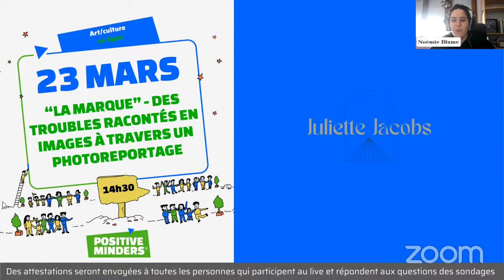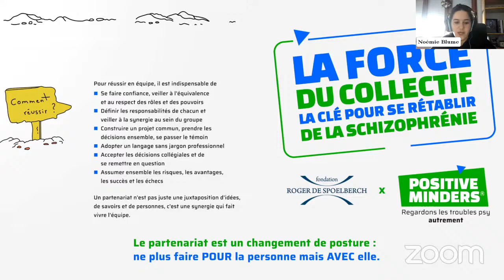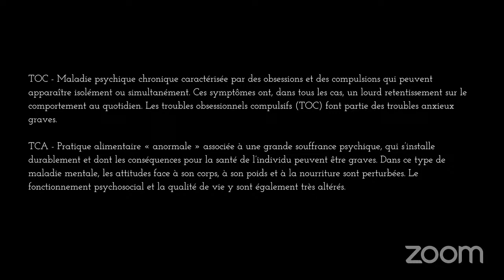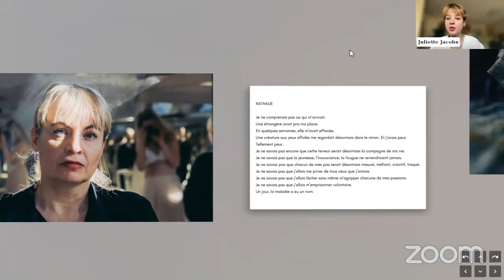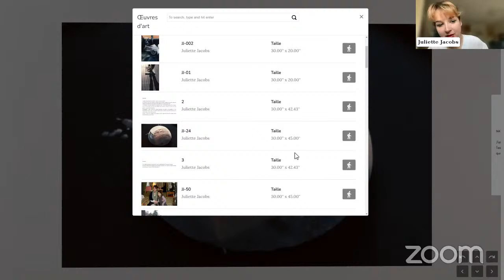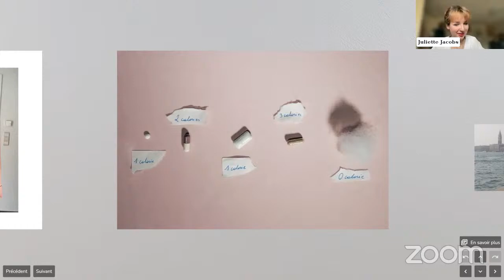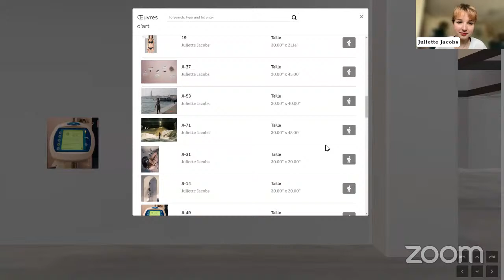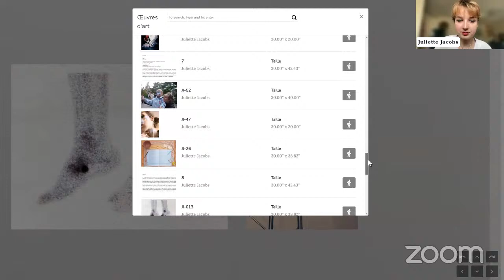"La marque" - Des troubles racontés en images à travers un photoreportage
Ce projet a ouvert à Juliette les portes d'un monde lui tenant particulièrement à coeur, dans lequel la santé mentale, l'art et l’échange se rejoignent. Pour l'artiste, ces deux éléments sont devenus des piliers fondamentaux, une source d'inspiration inépuisable et un moyen de connexion profonde avec autrui.

"La Marque" a été le catalyseur de rencontres significatives et enrichissantes pour Juliette. Parmi elles, celles d'Audrey et Stéfanie, fondatrices de l'association TOC TO ME, de Clotilde, journaliste travaillant également sur le sujet de la santé mentale, de John, Laure, Arnaud, ainsi que de nombreuses autres personnes qui sont désormais des soutiens et des amis précieux pour l'artiste.

Venez la rencontrer et découvrir son univers.